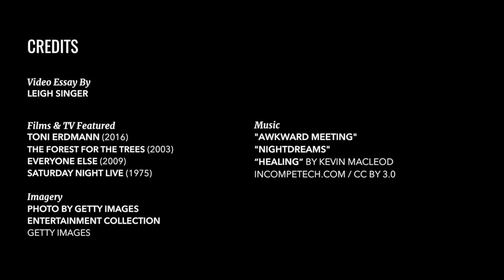The New Canon: Toni Erdmann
If one of your favorite movies of this past decade makes you cry as much as laugh, perhaps it’s worth questioning the importance of trying to define, or rather limit, a film by genre. Such is Maren Ade’s Toni Erdmann, an intimate, nearly three-hour-long epic of a family's deception and dysfunction amid the multinational corporate world of Bucharest, Romania. Originally tagged as a comedy — “the finest… in recent memory,” even — it premiered at the 2016 Cannes Film Festival, an auspicious venue no doubt, but hardly one renowned for leaving ‘em rolling in the aisles. And yet, speaking as someone fortunate enough to attend its world premiere, the unfamiliar sound of a discerning crowd roaring with shocked laughter, on multiple occasions, was a joyful experience to cherish.

Great films, of course, can make us feel any number of varying emotions, and often at the same time. Toni Erdmann is, unquestionably, a great film. And perhaps the combination of those hilarious set-pieces, along with the urge to get others to give it a chance, pushed people to label it a comedy: “No honestly, go see the nearly three-hour German-Austrian film! You’ll laugh like crazy!” That may be true, but it’s only part of the story. Re-watching the film, it’s fascinating how perception can shift over time. For movie lovers, it’s precisely that rare quality, to quote the lyrics sung in one of Toni Erdmann’s standout scenes, that is the greatest love of all.

Watch Now on Fandor: The romantic drama Everyone Else, also directed by Maren Ade.

If you liked this video, why not treat yourself to a “canonball” of videos about new cinematic classics “Uncle Boonmee Who Can Recall His Past Lives,” “Oldboy,” and “A Touch of Sin”!